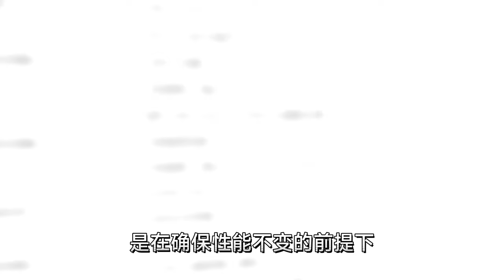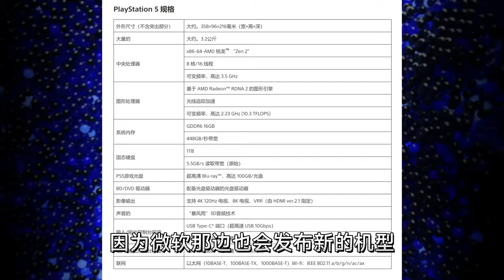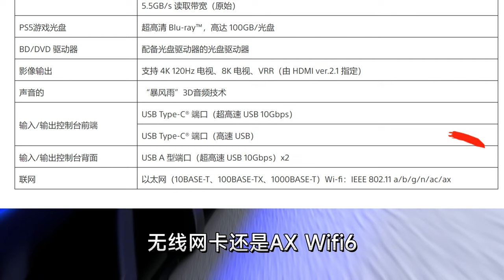PS5新款Slim正式发布了，比老款好在哪？值得买吗？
关于新款PS5 Slim的价格、区别、优势、怎么选？都在这里，给各位参考